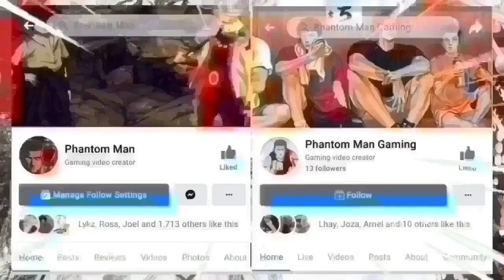SLAMDUNK JAPAN B-LEAGUE EP.76 | Bagong Skill Ni SAKURAGi Na Nagpabilib Sa Manonood (FAN MADE)